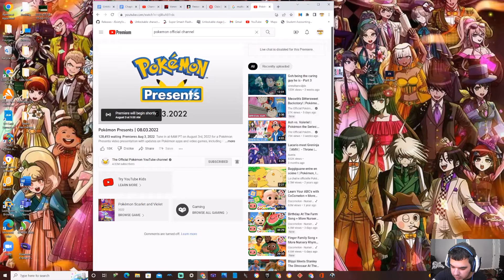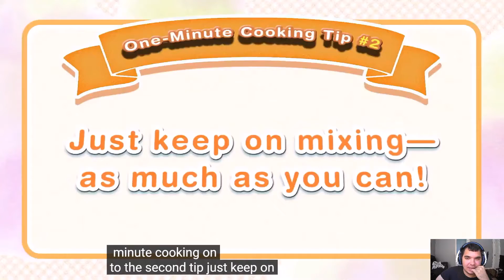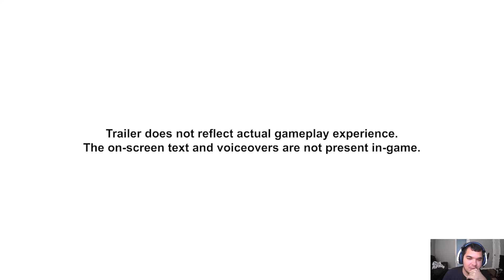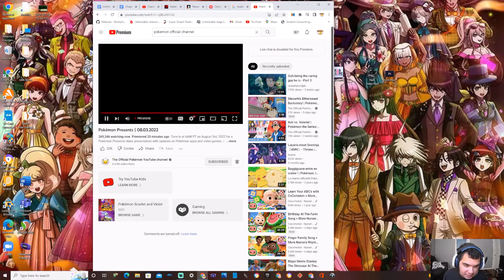Pokémon Presents-August 3, 2022 Reaction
Grab your Pokeballs trainers, a new Pokémon Presents is upon us, this short cast brings about new updates on older games and major info dumps on the Scarlett and Violet (Gen 9) games!  (It's 9 am when this was recorded, I'm excited, but also tired, sorry)

(please only do it if you want to, and can afford to)